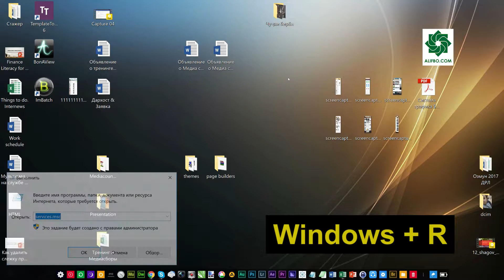Как отключить обновления Windows?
Если у вас лимитированный интернет-трафик, а обновления Windows на вашем компьютере постоянно обнуляют его и забивают канал, снижая скорость работы в сети, тогда обязательно посмотрите данное видео. Меньше чем за минуту вы научитесь раз и навсегда отключать автоматическое обновление своего компьютера. Уверен, что данный способ подойдет для всех версий операционной системы Windows.
P.S. Если же у вас лицензионное ПО и безлимитный интернет, то лучше обновления системы не отключать.